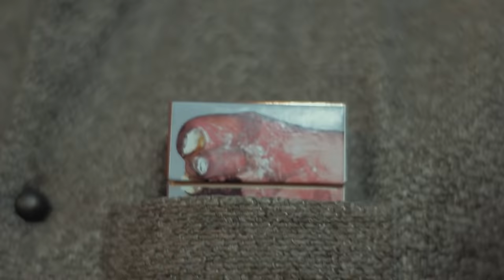Depression in Lockdown | Comedy Skit | Maaz Ali | The Aroos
Directed By Maaz Ali
Edit , Post & Grade By Maaz Ali
Script By Shaboo Chacha
Produced by The Aroos